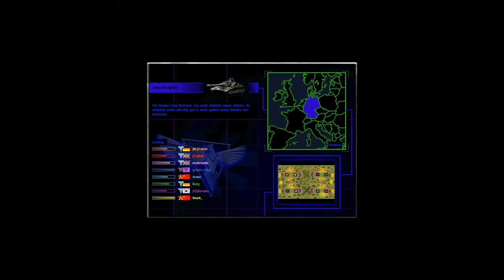Red Alert 2│Offense Defense 2VS2VS2VS2